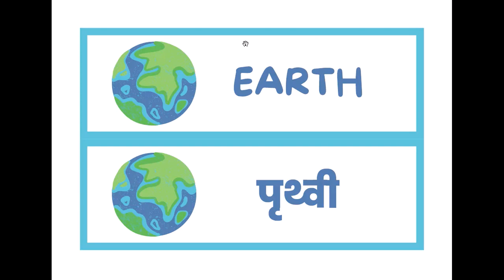Solar System & Planets Name for kids, Planets Vocabulary ग्रहो के नाम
Hello Friends,
This video is a kids cartoon which will help them learn "Planets Name" very easily. Visuals in the form of colorful cartoons is a  treat for the kids. Toddlers & babies love colors hence we have used colourful letters illustrations.
Parents, teachers, kindergarten schools, preschools, babies, kids and children will surely enjoy the elearning baby videos that we have created.

Making learning & education fun is our passion. Hope you like the content we create.
Loads of Love from "Loving Kids - Learn With Fun Team".

Planets Name: Sun, Mercury, Venus, Earth, Mars, Jupiter, Saturn, Uranus, Neptune, Pluto, Moon.
The planets, Planets name, planets, solar, solar system, the solar system, our solar system, orrery, solar system for kids,
solar system scope, solar system order, planetary system, the sun solar system, google solar system,
the earth in the solar system, real solar system, solar system painting, solar family, solar system in English,
galaxy solar system, space solar system, my solar system, in the solar system, solar galaxy, current solar system,
full solar system, plants in the solar system, solar system today, earth and the sun, biggest solar system,
planetary system, our solar system, 3d solar system, the earth in the solar, system, real solar system, solar system scope,

ग्रहों के नाम
ग्रहों के नाम इंग्लिश में
ग्रहों के नाम हिंदी और इंग्लिश में
ग्रहों के नाम हिंदी में
ग्रहों के नाम हिंदी और अंग्रेजी में
ग्रहों के नाम बताइए
ग्रहों के नाम बताओ
ग्रहों के नाम अंग्रेजी में
ग्रहों के नाम हिंदी इंग्लिश दोनों में
ग्रहों के नाम और चित्र
ग्रहों के नाम अंग्रेजी से
सभी ग्रहों के नाम इंग्लिश में
ग्रहों के उपग्रह के नाम

planets name,
planets,
planets name for kids,
name of planets,
planets name in hindi,
planet names,
solar system planets name,
planet,planets names,
planets song,
eight planets name,
planet name,
planet names for kids,
8 planets name in english,
solar system names
solar system information
solar system in hindi for kids
solar system in english for kids

Solar System for Kids in English to Learn | Names of Planets Vocabulary for Baby, Toddlers, Children
Planets Name | Solar System | Our Solar System | Planetary System | Planets Name in English
Universe - Planets, solar system - uranus | preschool education Learning for kids
Solar System & Planets - English Educational Videos
The Planet Song | 8 Planets of the Solar System Song for Kids
Kids vocabulary - Solar System - planets - Learn English for kids - English educational video
Solar System Drawing / How to Draw Solar System / Solar System Planets Drawing / Solar System
How to Draw Solar System / Solar System Drawing / Solar System planets Drawing / Solar System
Learning Planets Names Wooden Planets Toy Set 3D for Children Kids Toddler Baby Educational
Planet Order Song | Solar System Song | Planets Song | Solar System Planets for Kids

Thanks!